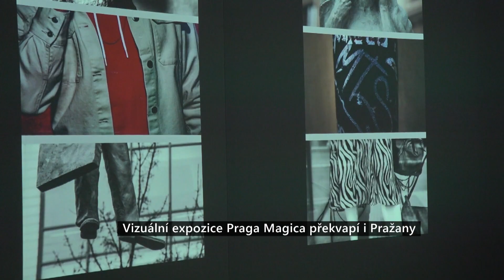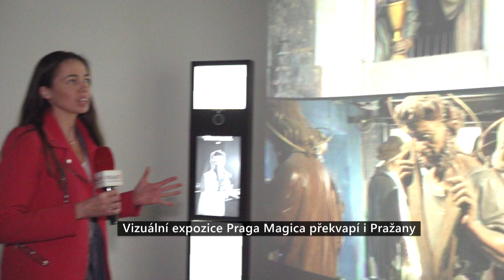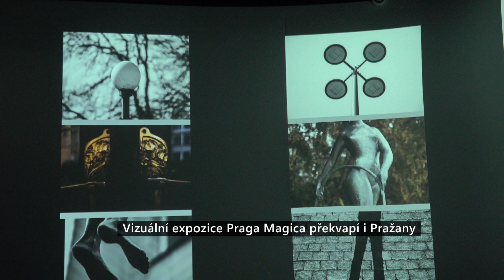Historie Prahy ožívá: Unikátní expozice Praga Magica vás vtáhne do děje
V následující reportáži vás vezmeme na jedinečnou procházku Prahou, a to prostřednictvím interaktivní výstavy Praga Magica. K vidění je v domě U Červené lišky na Staroměstském náměstí. Expozice představuje městská zákoutí prostřednictvím časosběrných snímků, animací, komponovaných videí nebo umělé inteligence.

Reportér: Kristýna Svobodová

Co na to říkáte? ✨